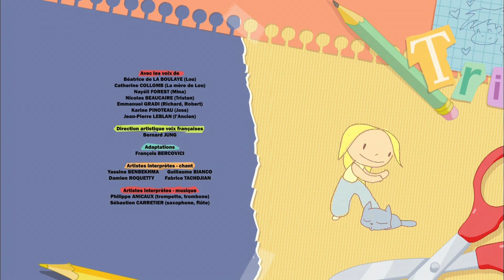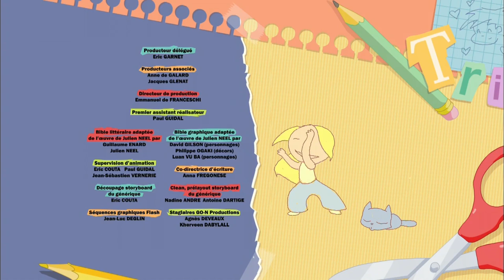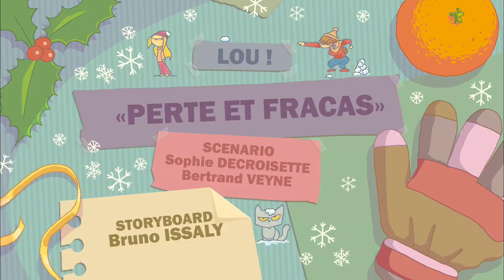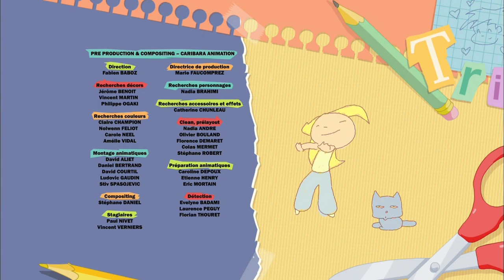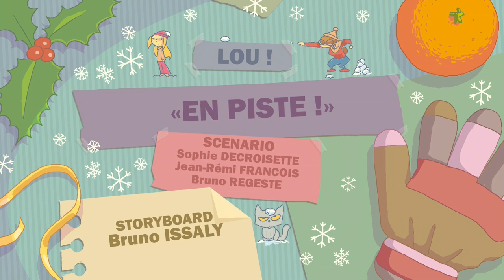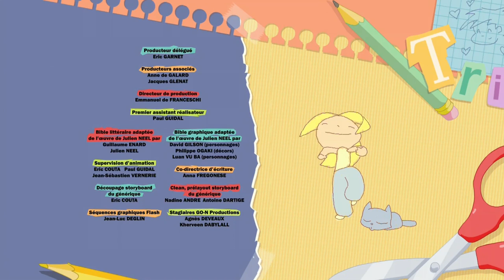Lou! 🎄🎁 C'est Noël 🎁🎄 Compilation d'épisodes (1h) HD Officiel Dessin animé pour enfants